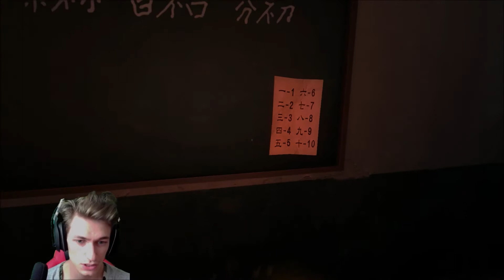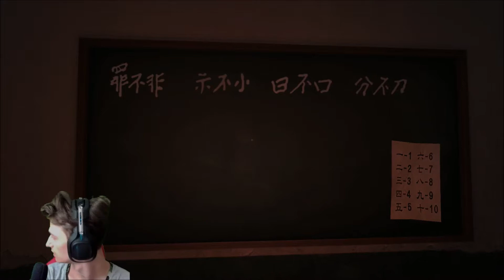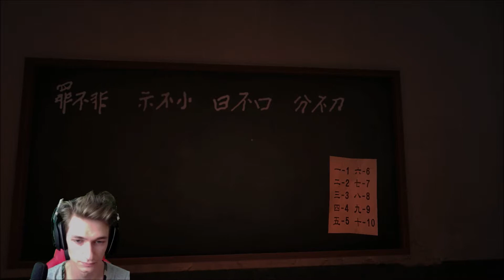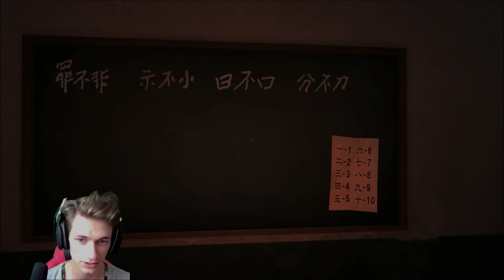👻 Das Höllische tafel Rätsel - White Day Remake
🤜🏼WILLKOMMEN ZURÜCK ZU EINEN WEITEREN VIDEO🤛🏼

👌🏼 Reingekuckt jetzt musst Liken 💛

Willkommen bei Sims!. Dein leben ist total ? na dann erschaff dir hier ein Besseres!, Viel Spaß!.

🎮 Game: Sims 4
👍🏼  Rating: Positiv
🗃 Genre: Simulation